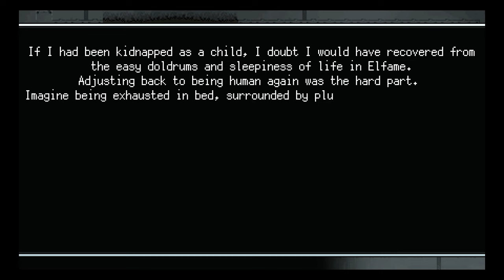Rusted Moss - 24 - making my way around goopy robots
that is a long stretch without any saving, wow. kinda glad I got my health as high as I did